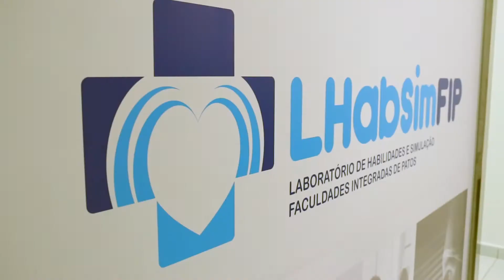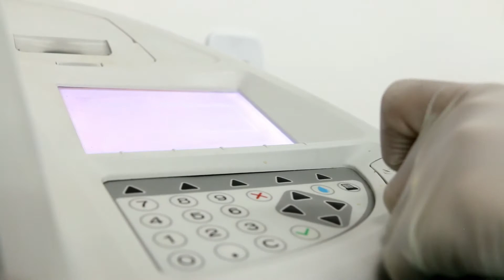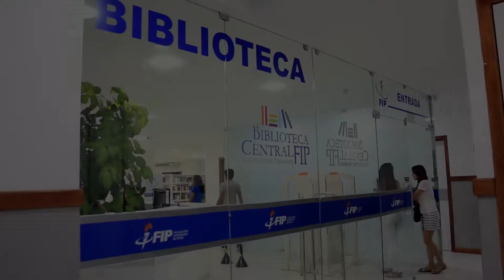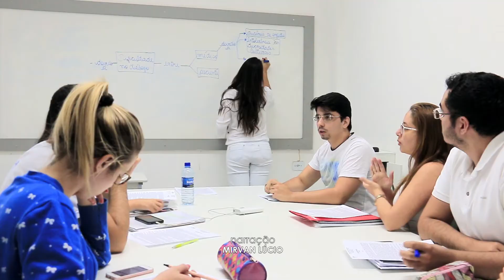Institucional FIP - 2016.2